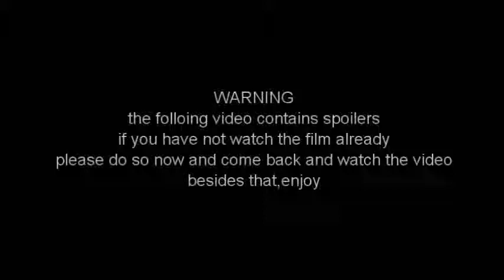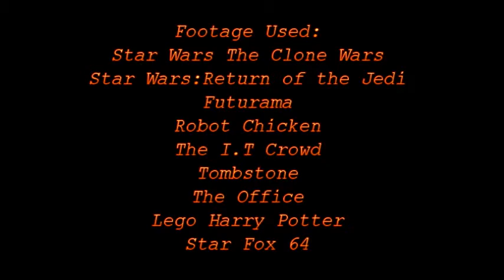Timdiana the Reviews:Star Wars the Clone Wars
Timdiana the Reviews:Star Wars the Clone Wars from Timdiana the Reviews. Like this? Watch the latest episode of Timdiana the Reviews on Blip!

Timdiana goes to a galaxy far away in the review to Star Wars: The  Clone Wars